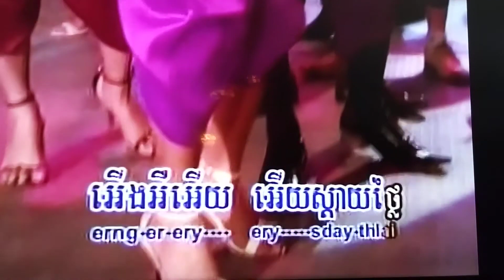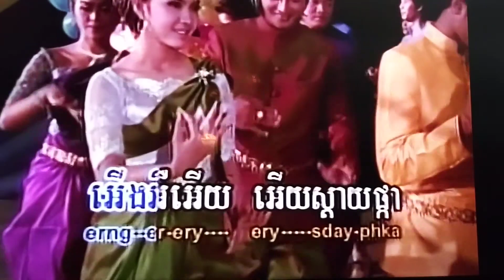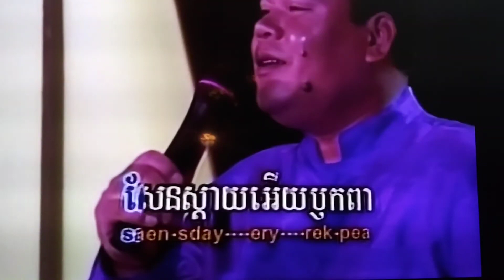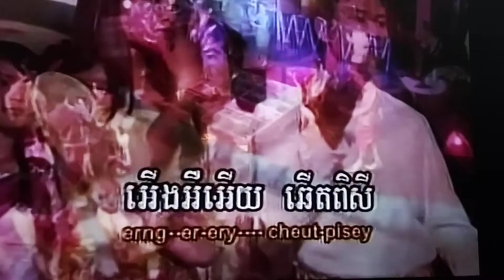March 4, 2024